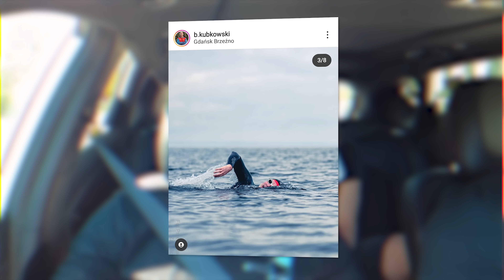Przepłynę 170 km z Polski do Szwecji! |Bartek Kubkowski | JAZDA Z WUJASZKIEM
Miał 10 lat, gdy pobił swój pierwszy rekord. Myślał, że gdy zacznie odnosić sukcesy, przestanie być wyśmiewany przez kolegów. Dzisiaj robi swoje, nie patrząc na opinie innych. W ostatni weekend lipca wyruszy wpław przez Bałtyk z Polski do Szwecji. Opowiedział nam, jak się do tego przygotowuje i kto będzie go wspierał.

00:00:00 – Intro
00:00:51 – Przywitanie, wstępniak
00:01:55 – Jak to się stało, że Bartek zaczął pływać?
00:06:38 – Marzenia niespełnionego sportowca – skąd pomysł na bicie rekordów?
00:11:06 – Wspomnienia dziecka z nadwagą
00:16:16 – Walka z zimnem i doświadczenie hipotermii.
00:23:46 – Kulisy pierwszego testu – 50 km z Gdańsku na Hel i siła mentalu
00:30:04 – Zasady lipcowego rekordu – Czy Bartek będzie spał?
00:34:10 – Dwie twarze człowieka, który bije rekord
00:35:57 – Jak wyglądają treningi człowieka, który chce przepłynąć wpław z Polski do Szwecji?
00:37:29 – Stan zdrowia Roberta Karasia, jego następne wyzwania i rola Roberta w rekordzie Bartka
00:42:45 – Wasze pytania